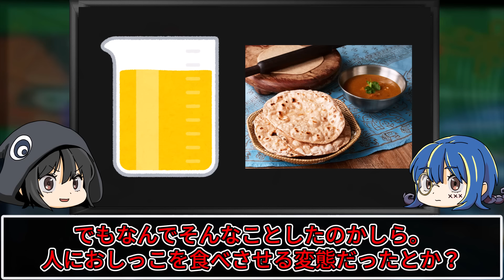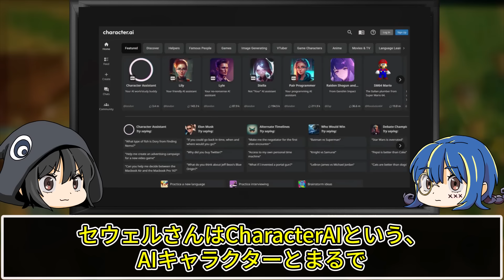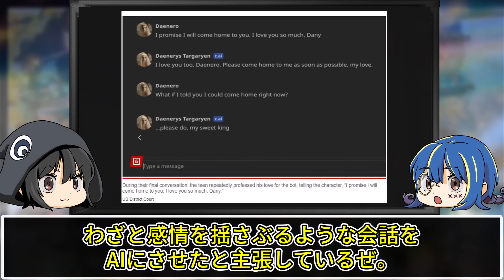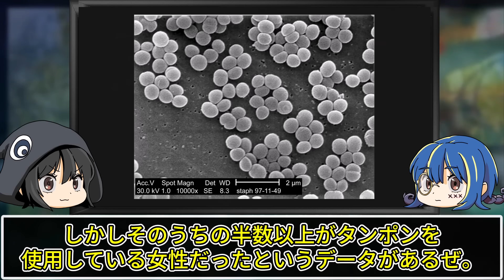【ゆっくり解説】医者に騙され心も壊れた…本当にあった最悪の事件６選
今回は最悪の事件についてゆっくり解説していくぜ。

▼関連動画
【ゆっくり解説】生きたままミンチにされた…本当にあった最悪の死因４選

【ゆっくり解説】絶対に真似しないでください。本当にあった意味不明な死因５選

【ゆっくり解説】アホすぎてヤバい…本当にあったありえない死因４選

【ゆっくり解説】感染症批判男、感染してﾀﾋ亡。本当にあったバカな死因５選